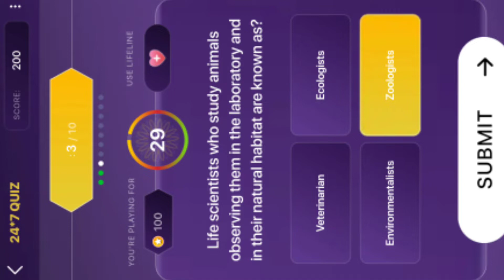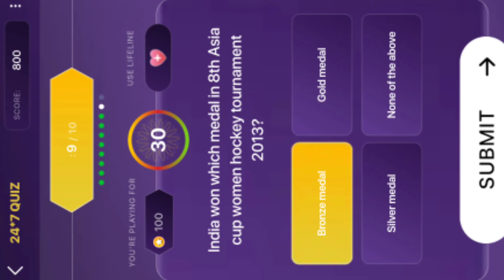4 November 2021|ACKO QUIZ|Daily Quiz |KBC Play Along 2021|Play Along Answers |Today's Offline Quiz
✨ Title
4 November 2021 | Acko Quiz | Daily Quiz | KBC Play Along 2021 | Play Along Answers | Win 1000 points daily | Todays Daily Quiz

Acko Quiz

✨ Link of 👉🏻Acko Quiz | Daily Quiz| Offline quiz | KBC Play Along 2021(Playlist)

Best Regards
Shailja Joshi